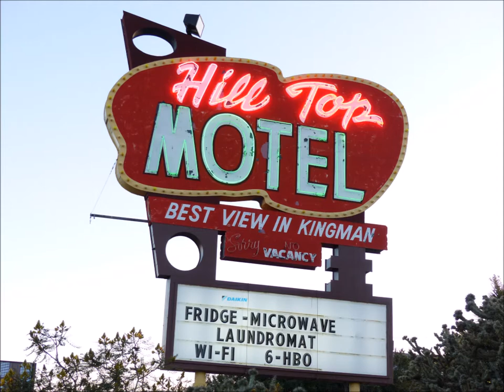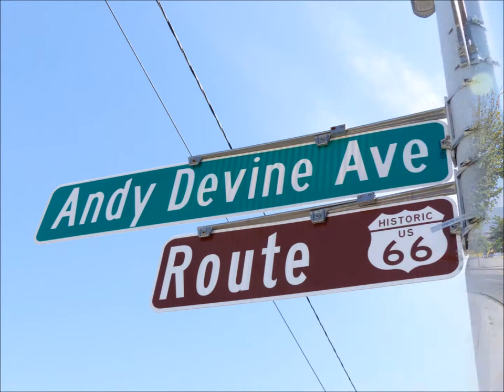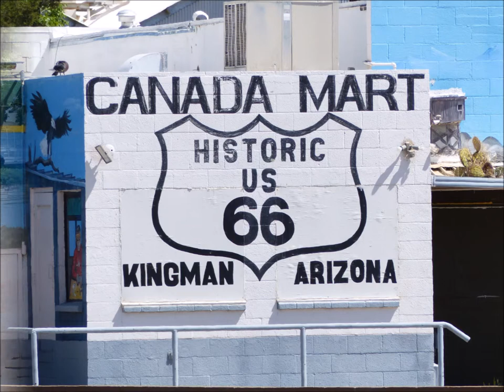Kingman, Arizona - The Heart of Route 66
Kingman Arizona states that they are the Heart of Route 66.  Many signs remind us of the old road, as do murals on the sides of buildings.